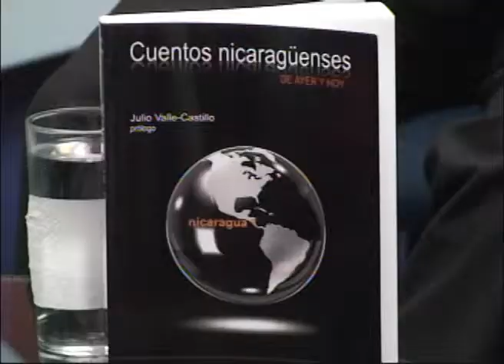Libro "Cuentos nicaraguenses de ayer y hoy"